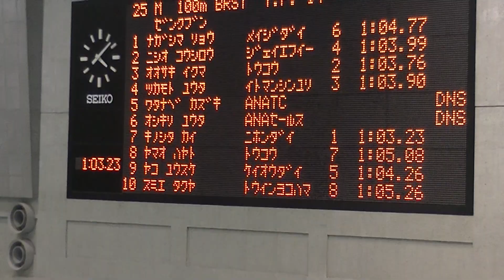国体予選 100m Br 八子